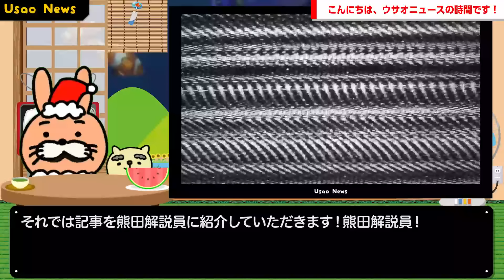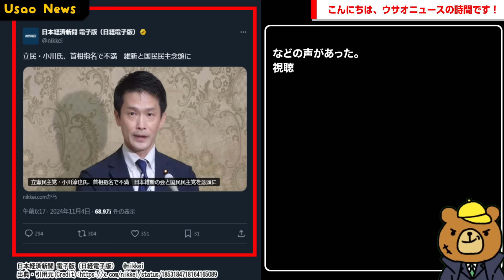【うん、このただのだだっこで草】維新と国民の「首相指名」対応に→立憲オガジュンが「不満」←ちょ…おま…w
【サイト】
・DOVA-SYNDROME

【使用音源】
・DOVA-SYNDROME
・なんでしょう？ written by KK